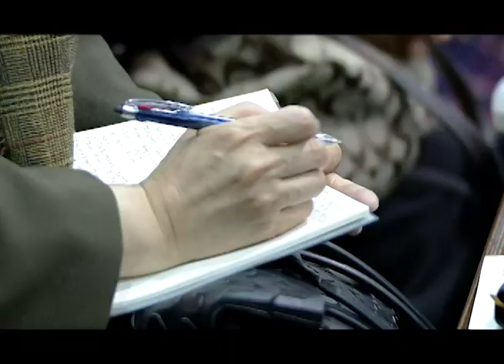이승현목사 "아버지를 영화롭게 하는 교회" (요한복음 17:4-10) chtv